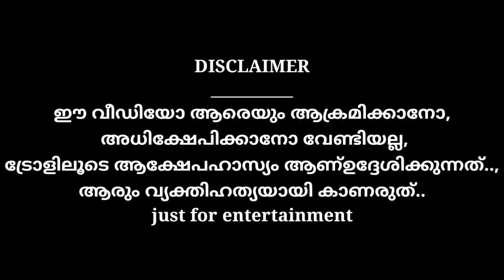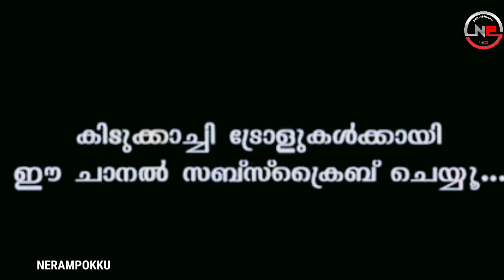ഇത് എന്തര് യെന്തിരനോ | troll video | firoz chuttippara | Travel master | magnetic power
ഇത് എന്തര് യെന്തിരനോ
firoz chuttippara
Travel master
magnetic power

Fun and entertainment
Shorts video
Fish farming
Pigeon farming
Vloging
Tech resolutions
Experiment

= My camera : realme x2
=mic : Generic 3.5mm Clip On Mini Lapel
           and dipinsure wireless mic
= editing apps : kine master
                            pixellab
                            codefml